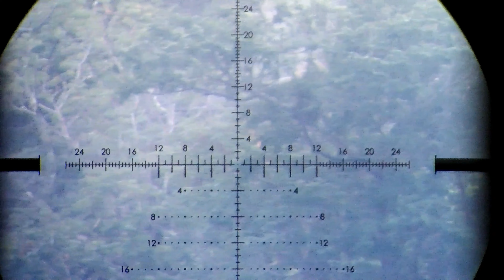TriggerCam 2.1 Monkey Head Explosion